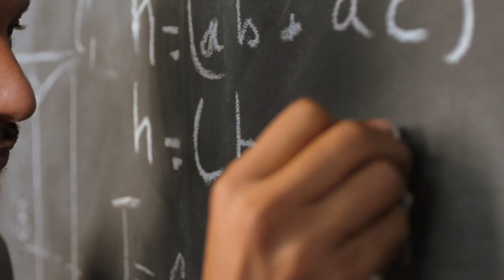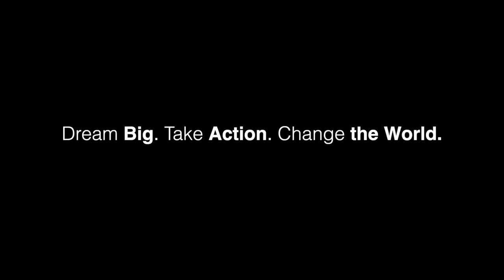Redefine Expectations - African Leadership Academy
Africa’s future will be shaped by young people who commit each day to think differently, to break boundaries, and to do hard things.

Where expectations are low, mediocrity thrives. But we must not simply set higher expectations. We must redefine our expectations entirely, recognizing that the opportunities and possibilities in Africa are limited only by our own imagination and commitment.

At ALA, we believe that young people can dream big, take action and change the world. Our youth are not only our hope for the future. They are our leaders today. They will be Africa’s greatest generation.

Together, we will redefine expectations.